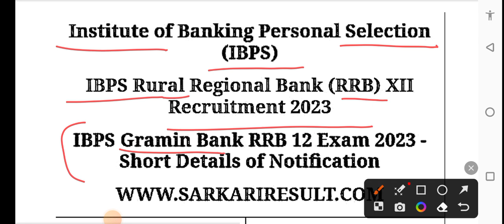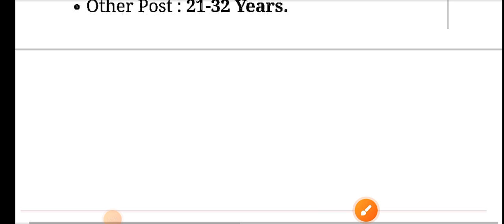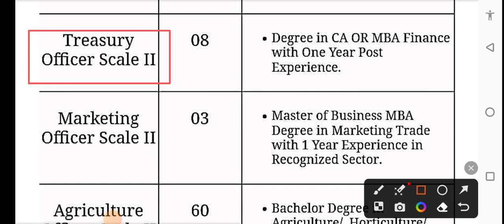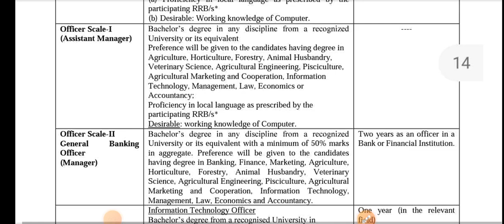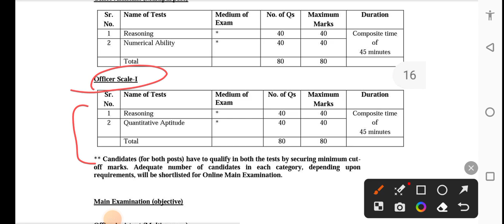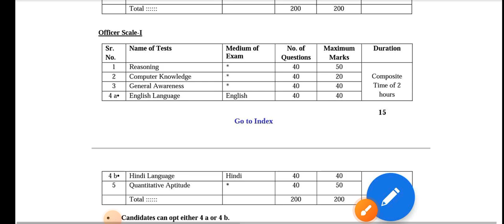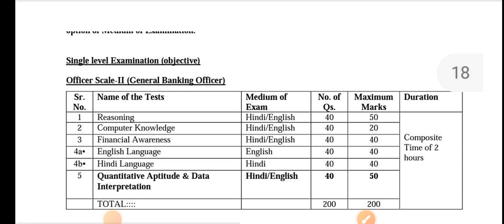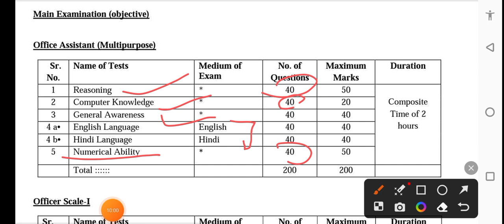IBPS RRB Recruitment 2023 | भर्ती आ गई 2023 | RRB Office Assistant Vacancy 2023 |Syllabus